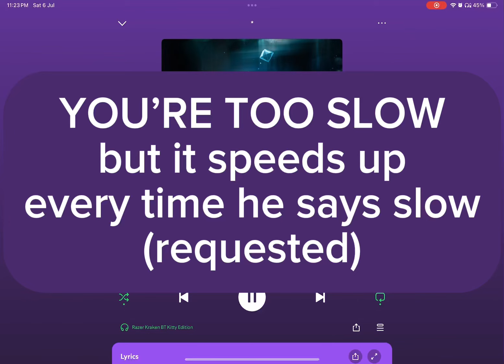YOU’RE TOO SLOW but it speeds up every time he says slow (requested